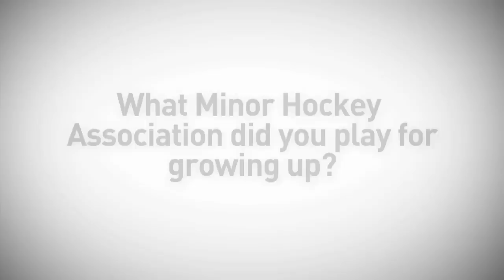NJT - Minor Hockey Memories - Hamilton Brothers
Canada's National Junior Team members Freddie and Dougie Hamilton remember the people and the moments from their early days on the ice that have helped them become the players they are today.